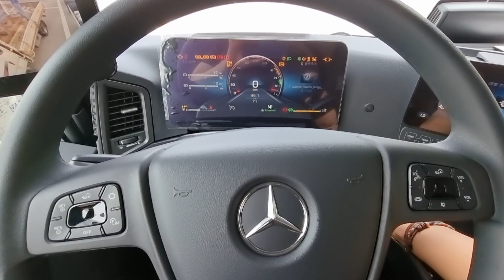벤츠트럭 미러캠 아록스 2130 🚛 🎠 Benz Mirror Cam Truck Arocs 2130